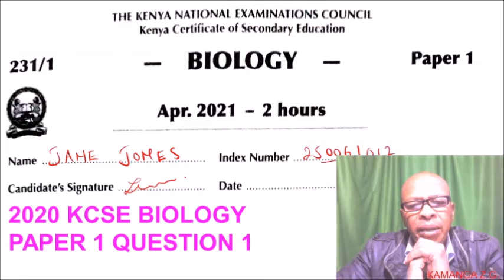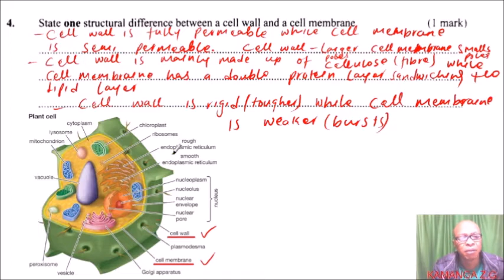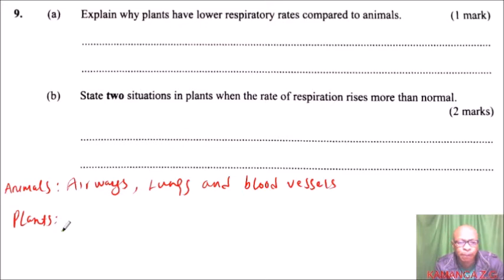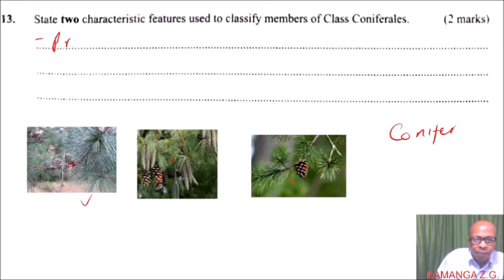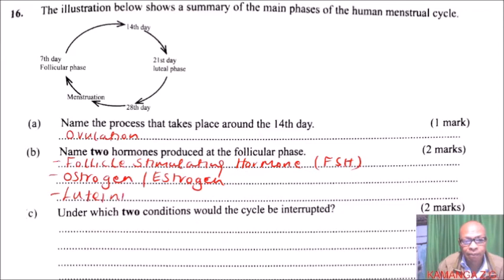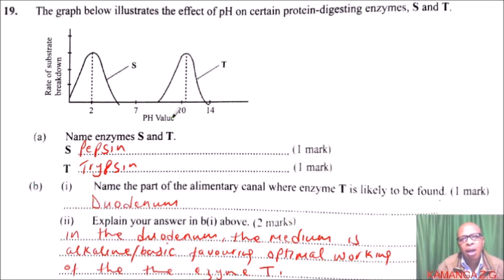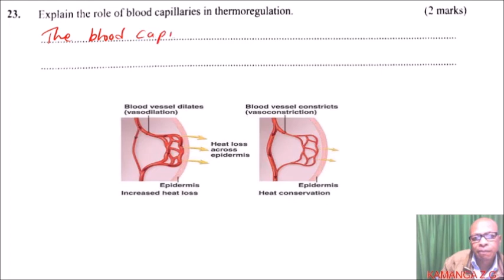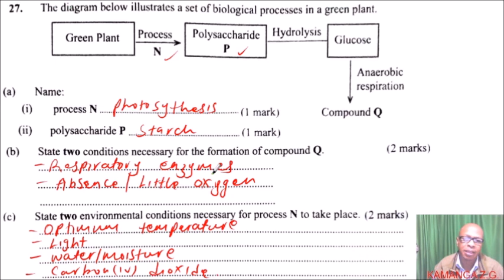FULL 2020 KCSE BIOLOGY PAPER 1